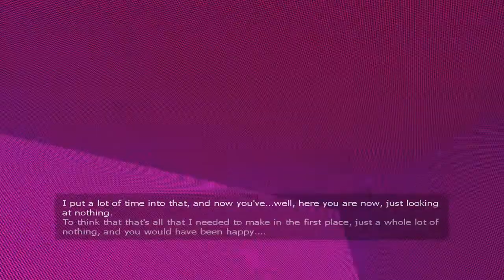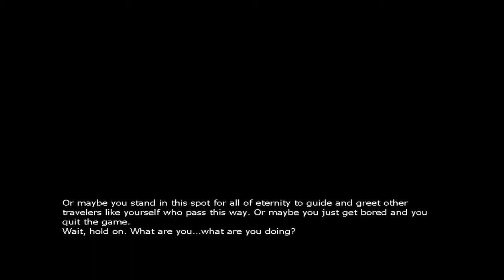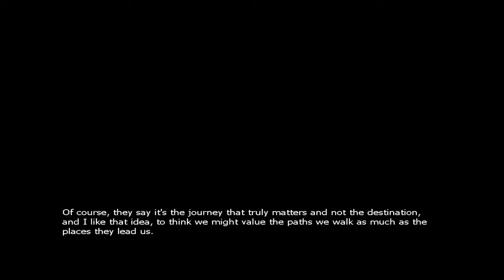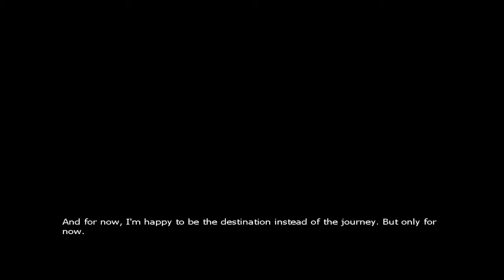The Stanely Parable #2 I'm insane